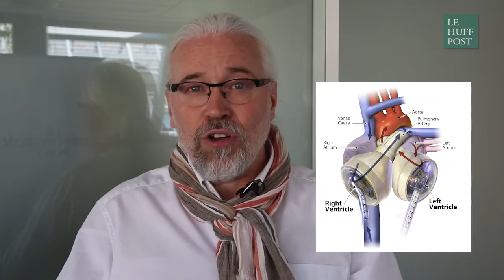Le cerveau fait l'humain ? Ce que l’avenir de GHOST IN THE SHELL dit d’aujourd’hui | Olivier Parent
Analyse du prospectiviste Olivier Parent de GHOST IN THE SHELL, le film de Rupert Sanders.